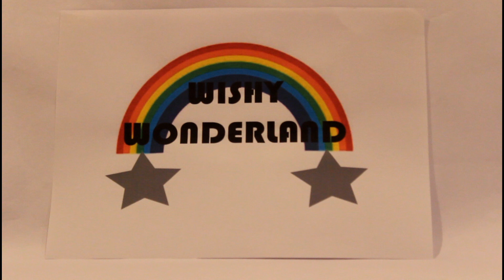Old MacDonald sings I'm a little Christmas Tree!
Our newest Old MacDonald video is here for the festive season, based on the classic nursery rhyme I'm a little teapot but using a Christmas Tree.  Appeals to children's visual and auditory learning styles.

Please visit our channel for more fantastic videos like this one, we upload new videos every Monday, Wednesday and Friday so don't forget to subscribe so that you don't miss the next exciting one!